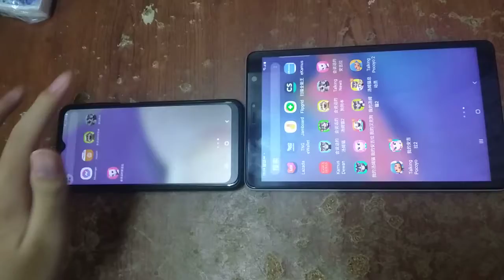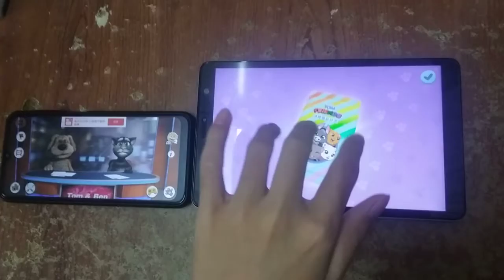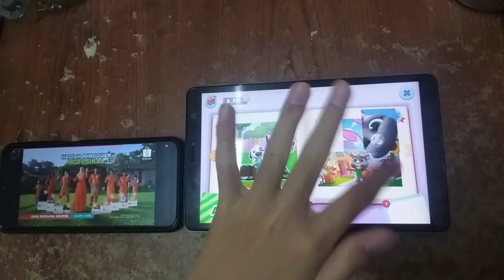Talking News & My Talking Tom Friends Echo 3278